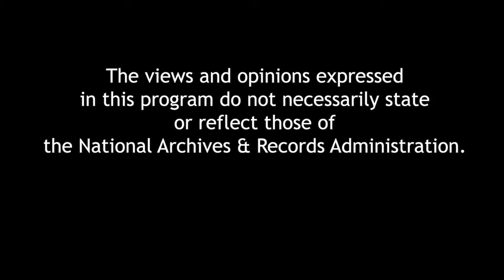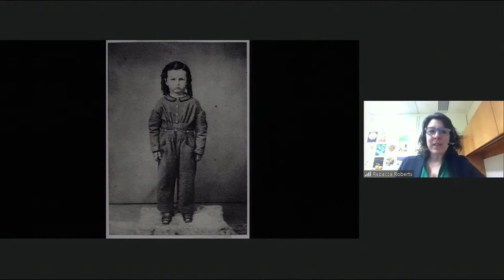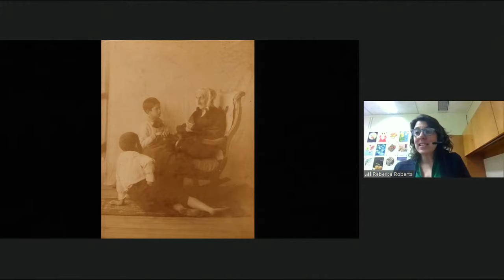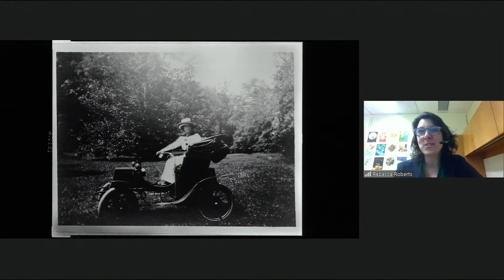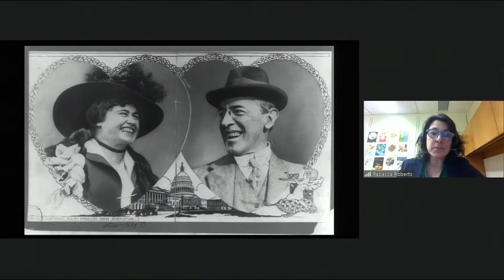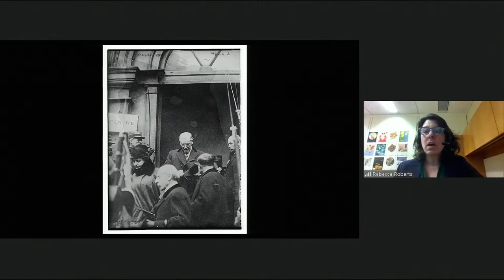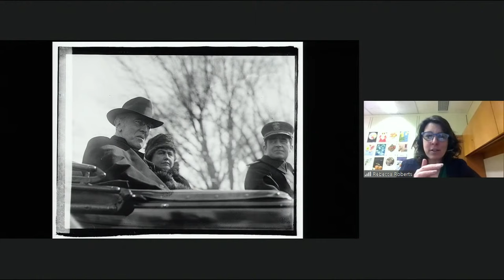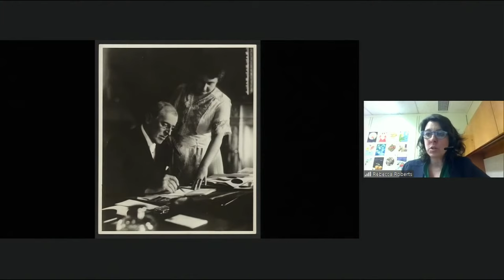Untold Power: The Fascinating Rise and Complex Legacy of First Lady Edith Wilson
The first woman President was born in 1872, and her name was Edith Bolling Galt Wilson. She hightailed her way out of Appalachian poverty and into the highest echelons of American power. In 1919 (before women could even vote), she effectively became the first woman President of the United States when her husband, Woodrow Wilson, was incapacitated. Beautiful, brilliant, charismatic, catty, and calculating, she was a complicated figure whose personal quest for influence reshaped the position of First Lady into one of political prominence. Untold Power is a nuanced portrait of Edith Wilson written by Rebecca Boggs Roberts, a leading historian on woman suffrage and power.

Women’s History Month programming is made possible in part by the National Archives Foundation through the generous support of Denise Gwyn Ferguson.